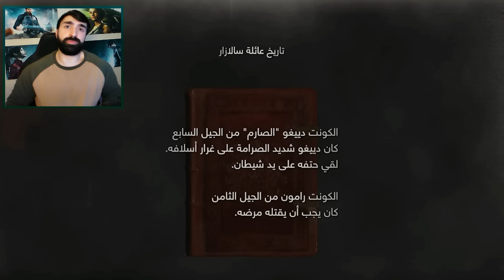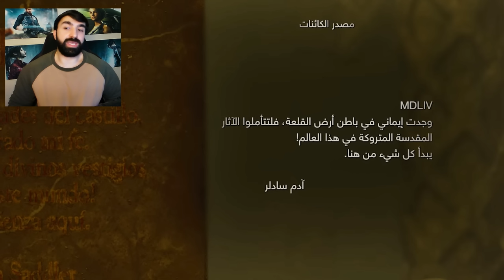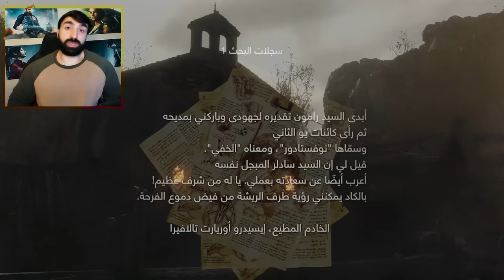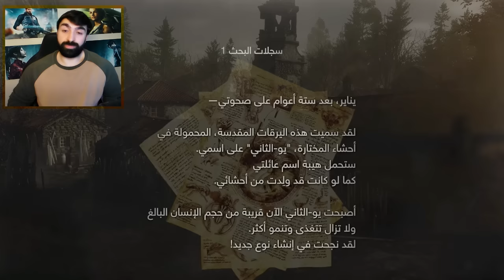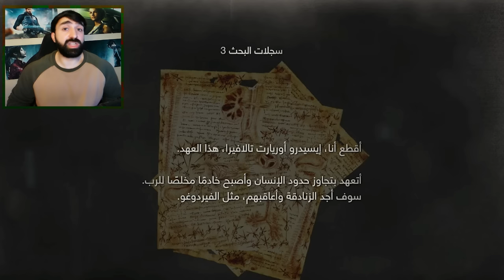اهم 5 تغييرات في القصة | رزدنت ايفل 4 ريميك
رابط تويتش GeeksTwitch :
رابط التلقرام
أعضاء فريق S.T.A.R.S المخضرم
SuperCat
Hunk683
Mohammad Alqurashi
mqh539
Abu Hamad Ramzeeto
Abdulsalam ALmutairi
Mahmoud Elshenawy
Mr.X
Ali Sultan
Fayez Alharthi
Nanyry
Saud Alrewily
Fahad Alsuwaidi
Abdulkareem Mohammed
SoraX5
verjil 12
BOUDI SY
W A L E E D_Q8
MAYJIS
Abu S3ood
Hamza Abu Baker
C1-SAW
ALMUTAIRI
Jakob Jousef
Kayed
Child Gamer
Abdullah Althafairi
Mohammad AlZahrani
Castle Eagle
Abdelrahman Altamimi
Lonely Queen
Abdullah alhujailan
Mohammad Alazmi
أعضاء فريق B.S.A.A القوي
Priestess Celica
Anwar Suhayl
أحمد الطنيجي